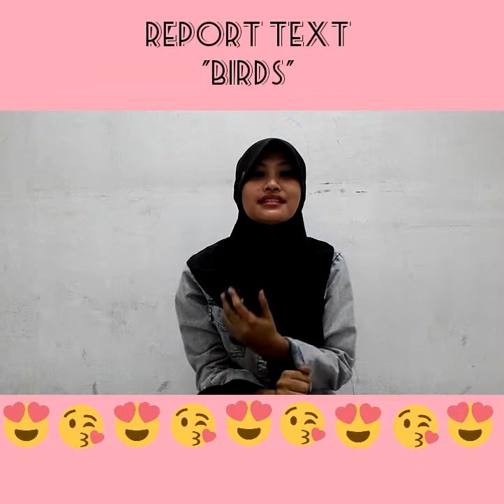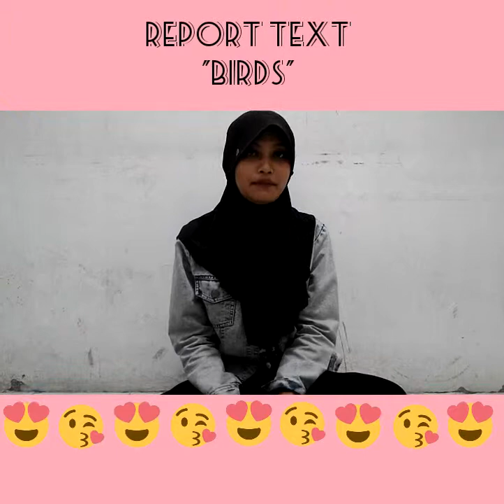Dea Ageng Kretia (BIRDS)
this is speaking 3 assigment with Ms. Rina (report text)